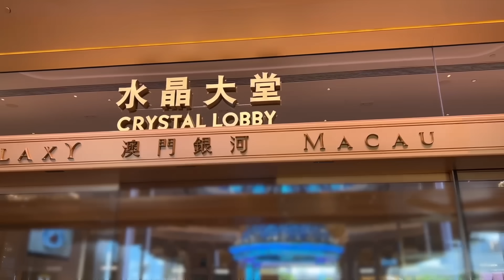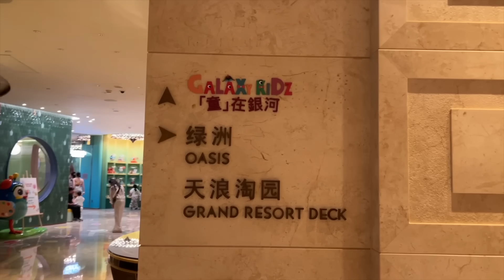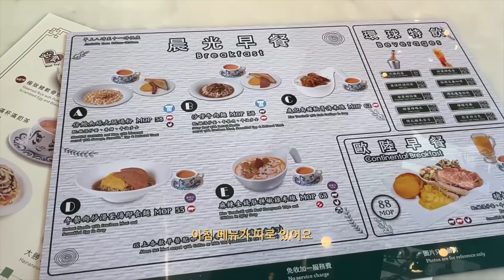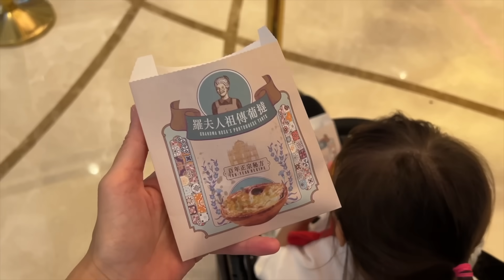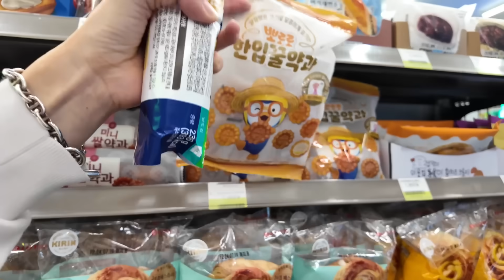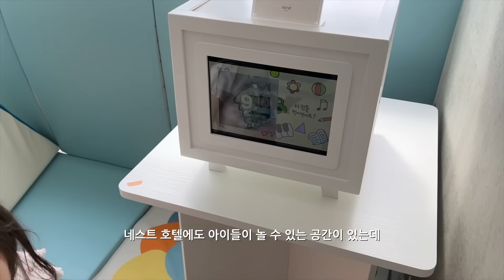너무 재밌었던 마카오 2박3일&인천에서 1박 2일 여행 | 마카오, 한국 브이로그